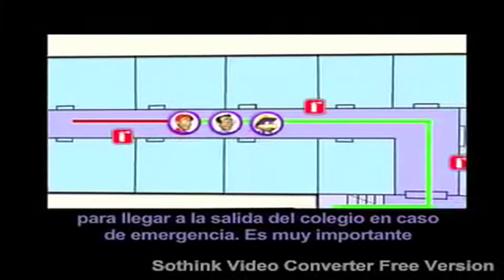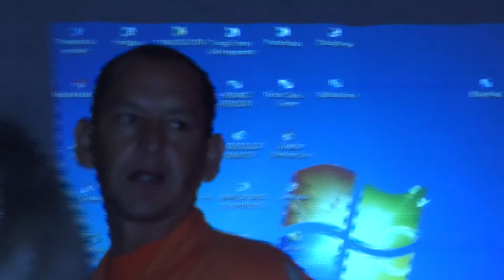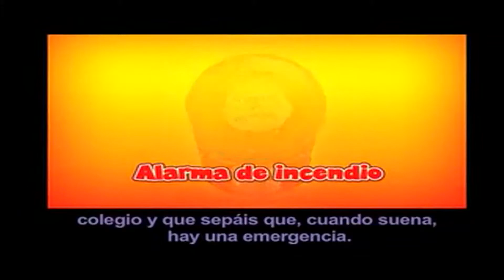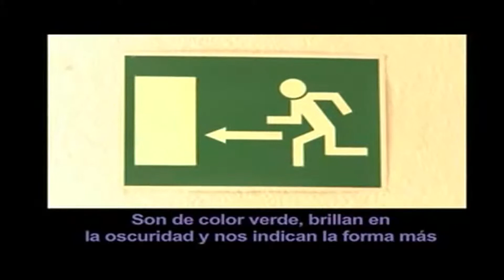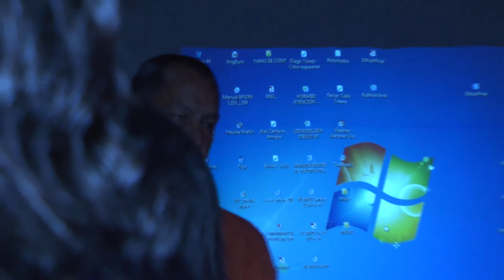8/03/14 La D.C. Zapatoca inició proceso con los estudiantes.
La defensa civil esta realizando charlas en las instituciones educativas, con el fin de instruir  a estudiantes y docentes, sobre como reaccionar en caso de terremoto.  Edición Edgar Serrano Calderón.